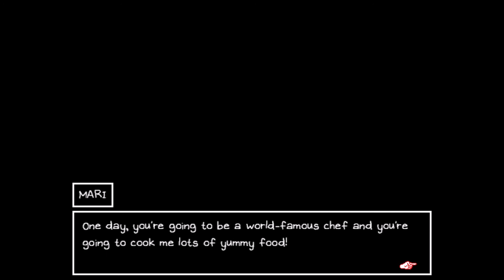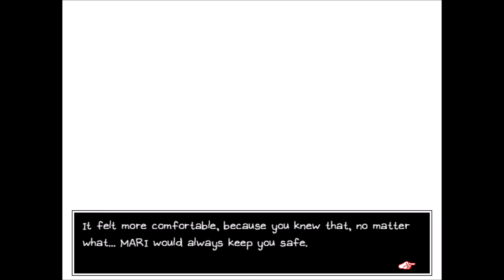Omori ⚫51 -Wie glücklich wir einmal waren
Auch wenn die Welt finster um einen ist. Alles einem Angst macht. Man denkt man wäre allein und niemand wäre da. Nach einem harten Schicksalsschlag. Gib die Hoffnung nie auf.

Omori. Ein Spiel welches mit einer großen Tiefe aufweist. Ein Spiel welches sich um die Ängste, Sorgen und die Depression des kleinen Omori dreht. In der Realität wo ihn alles einholt, wo die Welt so gruselig und grausam ist, flüchtet er sich jede Nacht in seinen Träumen in eine Fantasiewelt, in welcher er mit seinen Freunden die seltsamsten Abenteuer erlebt.🎎

Im Internationalem Raum hat vorallem ManlyBadassHero eine sehr lange Serie zu Omori gemacht, während hier in Deutschland es noch kaum jemand sich wagte dieses Spiel anzufassen.😱

Da ich selbst seit meiner Kindheit unter Depressionen leide, ziehen mich solche Spiele immer automatisch an und ich möchte sie gerne erleben. Erleben wie andere Personen ihre Depression erleben, wie andere ihre Geschichte erzählen.🙂
Du hast eine Idee für ein Spiel, du möchtest vielleicht sogar mal gemeinsam etwas machen oder du möchtest einfach nur deinen Senf dazu geben? Dann hau es doch einfach in die Kommentare oder melde dich einfach mal auf Twitter!💬

Nicht vergessen. Es wäre mir eine große Hilfe wenn ihr das Video einen Like gebt und es bewertet. Das wäre eine große Hilfe!👍